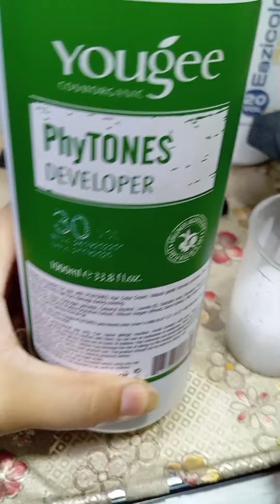perfect white grey hair coverage